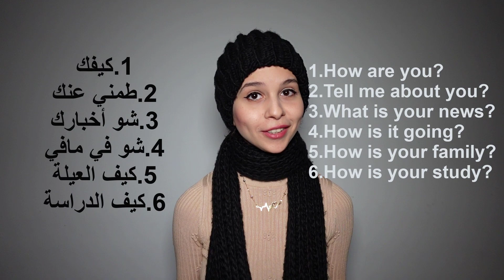Arabic Conversation Starters for Beginners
I hope after this video you will have the right Arabic conversation starters to have a good chat with your friend.

Hi this is Hala, I'm an Arabic instructor and the founder of Speak Real Arabic
in this channel, I use a unique method to help you learn the Syrian dialect in an easy and fun way.
Please take a look for more info about the method and how to use it in my website. You can try the program for just $1 for first month.

Arabic 101
Learn Arabic 101
Beginner Arabic
Basics Arabic
How to say hello in Arabic
How to say how are you in Arabic